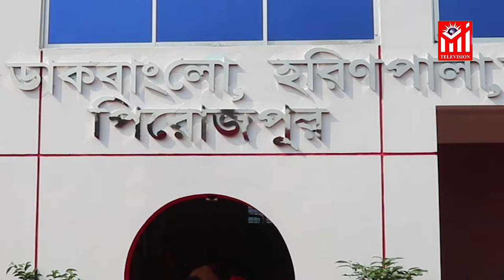ভান্ডরিয়ায় আধুনিক ডাক বাংলোর উদ্ধোধন।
Office Address:
Head Office:  Paradise, Suite-302, (3rd Floor)
35-Shegunbagicha, Dhaka-1000, Bangladesh.

পিরোজপুরের ভান্ডরিয়ায় আধুনিক চারতলা বিশিষ্ট জেলা পরিষদ ডাক বাংলোর শুভ উদ্ধোধন করা হয়েছে।

আজ শনিবার দুপুরে উপজেলার তেলিখালী ইউনিয়নের হরিনপালায় এ ডাক বাংলোর শুভ উদ্ধোধন করা হয়।

অনুষ্ঠানের উদ্ধোধক ছিলেন পিরোজপুর জেলা পরিষদের চেয়ারম্যান এবং পিরোজপুর জেলা আওয়ামী লীগের সাংগঠনিক সম্পাদক মো. মহিউদ্দিন মহারাজ।

জেলা পরিষদের প্রধান নির্বাহী কর্মকর্তা রেবেকা খান এর সভাপতিত্বে উদ্ধোধনী অনুষ্ঠানে প্রধান অতিথির বক্তব্য রাখেন, পিরোজপুর জেলা প্রশাসক আবু আলী মো.সাজ্জাদ হোসেন। বিশেষ অতিথির বক্তব্য রাখেন, পিরোজপুর পুলিশ সুপার মো. সাঈদুর রহমান (পিপিএম সেবা)।

এছাড়াও বক্তব্য রাখেন, এন এস আই যুগ্ম পরিচালক পিরোজপুর আব্দুল কাদের, অতিরিক্ত জেলা প্রশাসক (সার্বিক) চৌধুরী রওশন ইসলাম, অতিরিক্ত পুলিশ সুপার মোল্লা আজাদ হোসেন।

এর পূর্বে ডাক বাংলোর শুভ উদ্ধোধন করেন অতিথিবৃন্দ।

পরে  এক মনোজ্ঞ সাংস্কৃতিক সন্ধ্যায় আমন্ত্রীত অতিথিবৃন্দ ছাড়াও বিভাগ, জেলা,উপজেলার বিভিন্ন স্তরের মানুষ এ মনোমুগ্ধকর অনুষ্ঠান উপভোগ করেন।